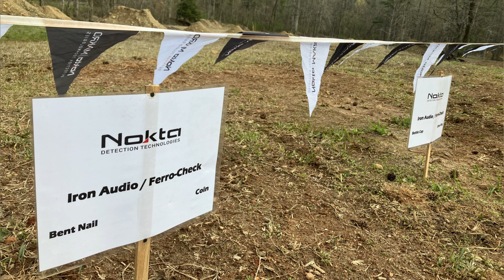Sign up for the LDMA Vein Mountain Gold Camp Metal Detecting Hunt and Training Event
We have been coordinating a few metal detecting events with the help of the LDMA the past couple years, and we have had a blast doing it.
It is time to announce our next one. We will be having the next one at the LDMA Vein Mountain Gold Camp in NC September 28-30.
To sign up, just give the LDMA a call. the number is 1-888-GOLD-717.

Sign up online here.

Check out the LDMA website and you will be able to sign up through that as well. Here is the Vein Mountain page of the website.
Our Nokta Detecting Gear available at Kellyco:
Any purchase from these links directly supports Southern Relics.